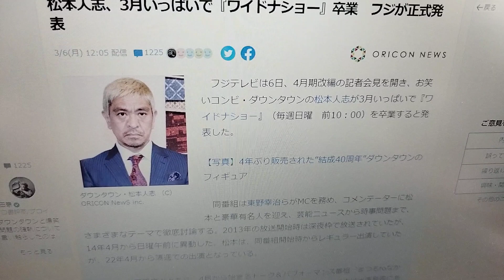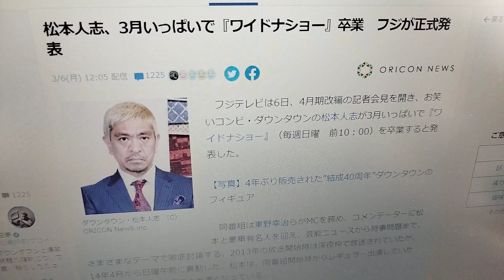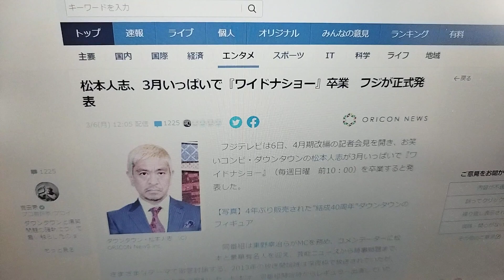松本人志さん ワイドナショー 卒業 に批判殺到。許せない (ワイドナ フジテレビ)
松本人志 ワイドナショーを卒業
松本人志、3月いっぱいで『ワイドナショー』卒業　フジが正式発表

フジテレビは6日、4月期改編の記者会見を開き、お笑いコンビ・ダウンタウンの松本人志が3月いっぱいで『ワイドナショー』（毎週日曜　前10：00）を卒業すると発表した。

　同番組は東野幸治らがMCを務め、コメンテーターに松本と豪華有名人を迎え、芸能ニュースから時事問題まで、さまざまなテーマで徹底討論する。2013年の放送開始時は深夜枠で放送されていたが、14年4月から日曜午前に異動した。松本は、同番組開始時からレギュラー出演していたが、22年4月から隔週での出演となっている。

　松本は中居正広とともに、4月から始まるトーク＆パフォーマンス番組『まつもtoなかい』（毎週日曜　後9：00）に出演すると今回の会見で発表された。松本は出演発表にあたりコメントを寄せ「『まつもtoなかい』は『ワイドナショー』を辞めてまでの意気込みで臨む、ということです」と心境を明かしている。

　編成制作局編成センター局長職兼室長兼編成部長の中村百合子氏は「松本さん隔週でご出演していただいているが、3月いっぱいでご卒業になります」と説明した。卒業の体制について「いろんなフォーメーションで、今までの番組のコンセプトそのままに刺激的な面白い番組を続けていければ」とした。

　同局の春の改編テーマは「楽しいで　ぬりかえろ！～フジテレビスピリット～」。改編率は全日28.8％、ゴールデン帯27.6％、プライム帯30.4％となった。